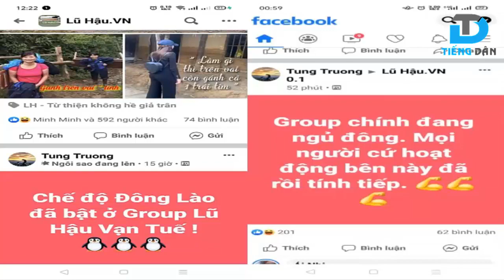Bao giờ pháp luật thấy tác hại của các nhóm antifan và lên tiếng? [LL]